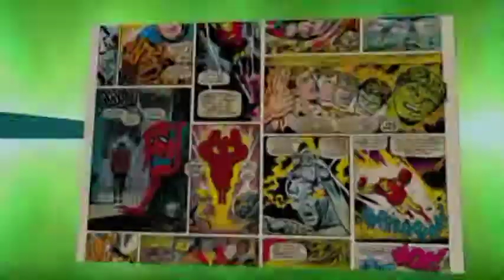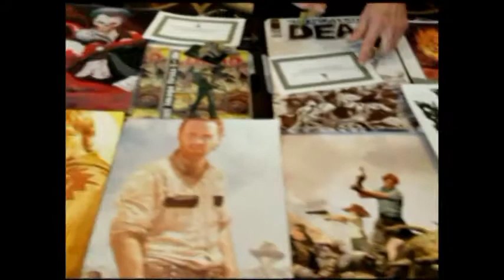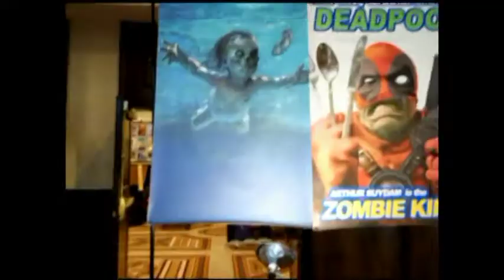TWO GUYS AND A COMIC BOOK episode 7 with Mike Pu